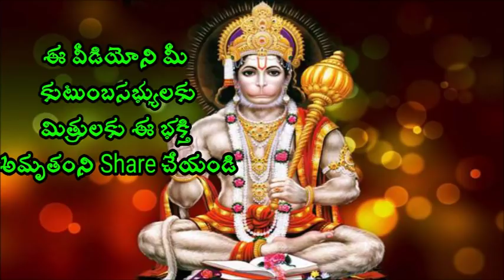భస్మం పెట్టుకుంటే జరిగే అద్భుతాలు Sri Chaganti Koteswara Rao pravachanam latest